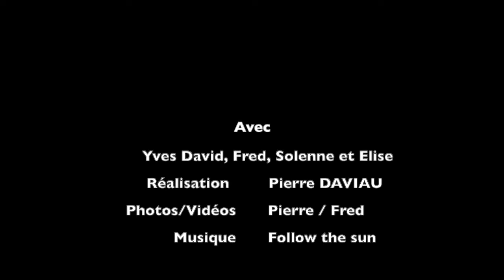Dent de Morcles 2969m: Hike & Fly + Bivouac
Week end de randonnée avec nos parapentes en passant par La croix de Javerne - La Tourche - La pointe des Martinets - Roc Champion - Dents de Morcles puis bivouac 300m en dessous le sommet à coté d'une jolie cabane rustique avec un incroyable couché de soleil.
Lendemain, décollage à La Tourche pour des conditions plus favorable que au sommet de La Dent de Morcle, une prochaine fois !